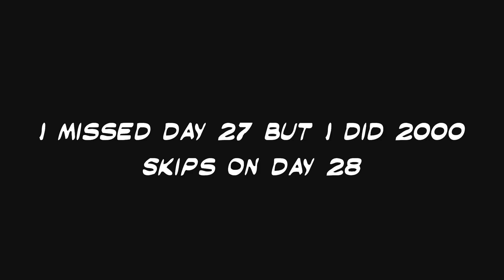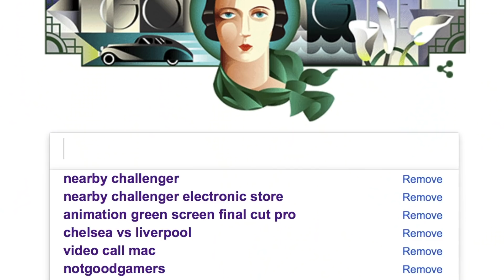1000 JUMP ROPES CHALLENGE FOR 30 DAYS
IF YOU HAVE ANY QUESTIONS, ASK ME ON INSTAGRAM!

Coming into this challenge I didn't thought that this would be possible but I managed to do it for 30 days straight and this is my journey for the entire 30 days! Best part of all this is that im still doing my jump ropes even though the 30 days are over! My journey doesnt ends here, its only the beginning

If you have any questions, feel free to write it down in the comment section below and ill answer you guys! Do let me know if you guys would like to see more content like this up on this channel!

Special Thanks to Amirul and Hazim for being in this journey with me :